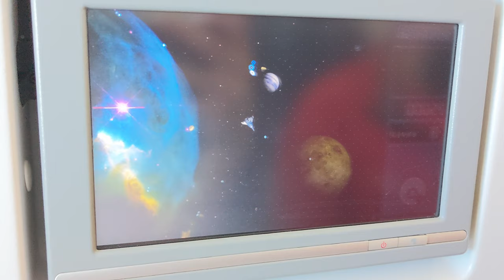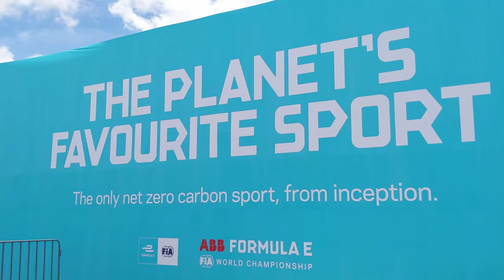Formula E Mexico Puebla E-Prix VLOG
I want to say a massive thank you for opportunity to travel to Mexico during the pandemic to be part of an amazing filming crew for the Mexico Puebla E-Prix which was shown live on BT Sport and Eurosport. Despite the challenges of Covid-19 I had an amazing time that I will never forget!

The ABB FIA Formula E World Championship is the biggest single-seater motorsport championship for electric cars.

What Film Gear I Use